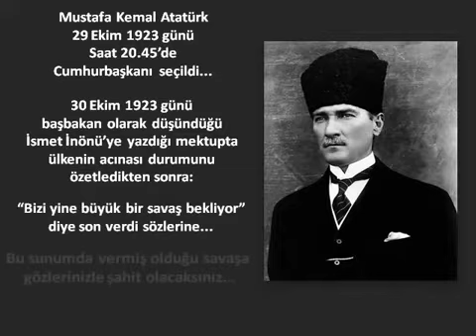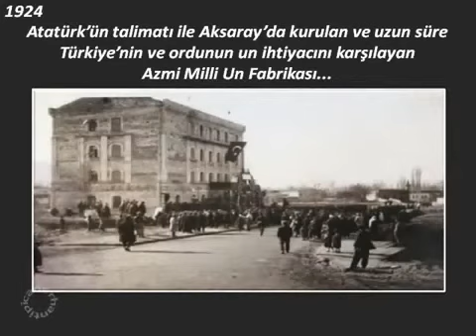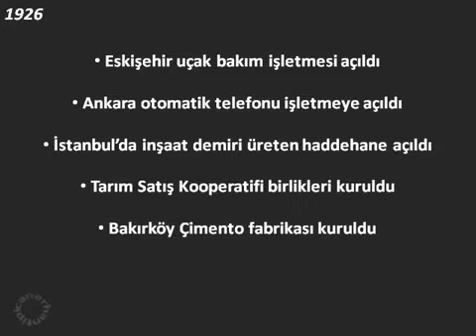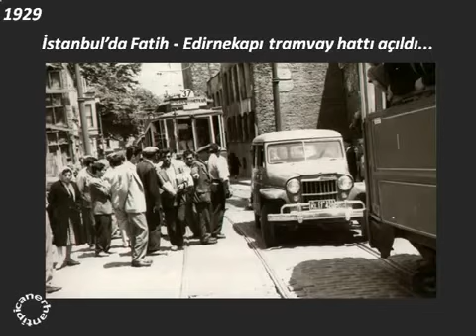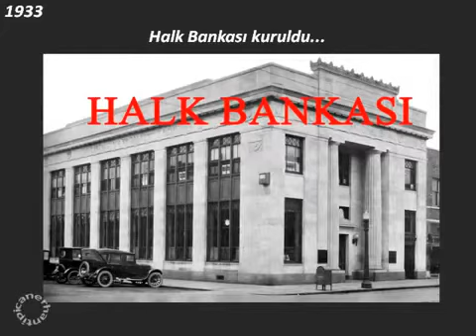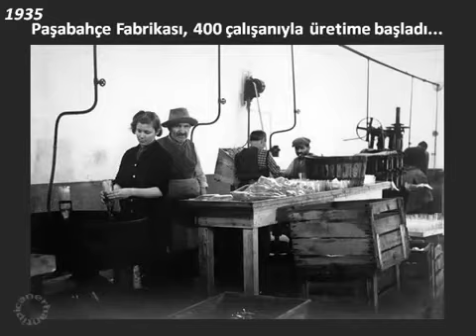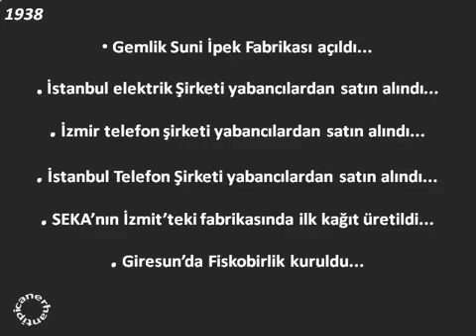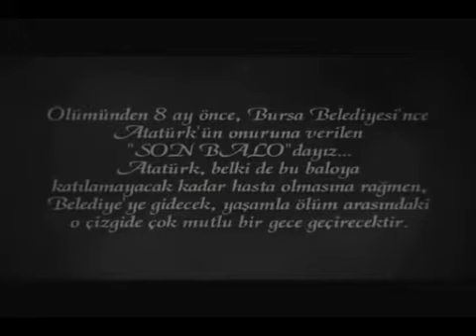Atatürk'ü Anma Programı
Video Birleştirme